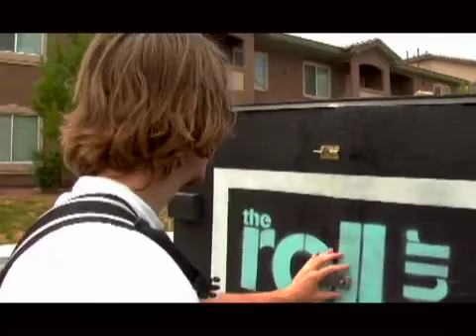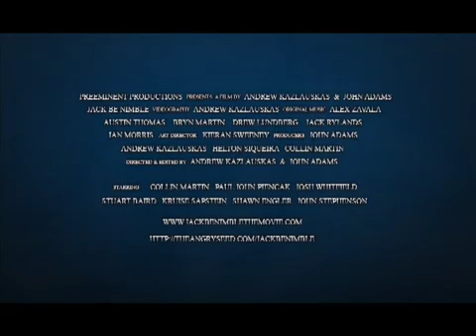Jack Be Nimble Trailer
In the summer of 1995, aggressive inline skating was featured as one of the premier events in ESPN's newly created X-Games.  By 2004 it had been completely eliminated from the event leaving the sport practically unseen by mainstream culture.  Jack Be Nimble follows the recently established Roll Series, an international competition circuit consisting of more than 50 inline street skating events across North America. Despite a lack of sponsorship to help fund their journey, a small group of young men embark 20,000 miles across the continent with little more than passion to help fuel their way. As they push forward however, they discover that the activity once representing rebellion, innocence and individuality has brought them to a crossroads between growing up and following their dreams.